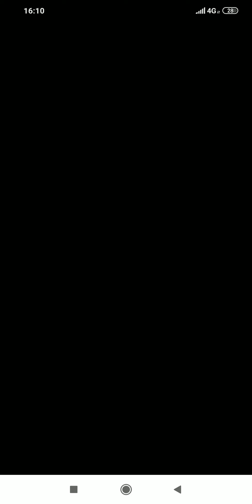The Silph Road Flex Challenge 3 with Zangoose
Submission for The Silph Road Flex Challenge 3. Defeated Sierra using two 10CP Pokemon and a 489CP Zangoose.